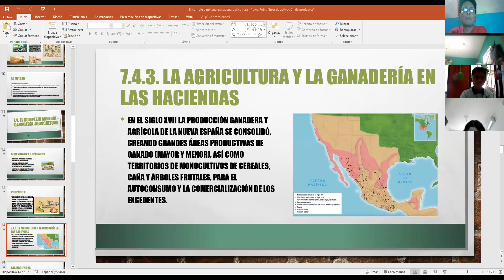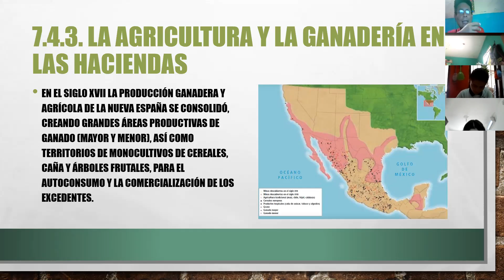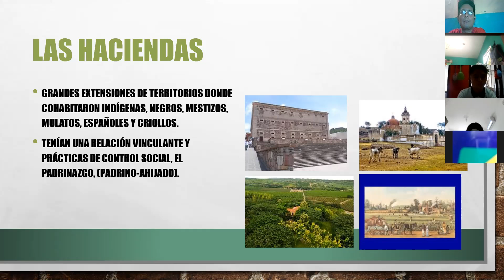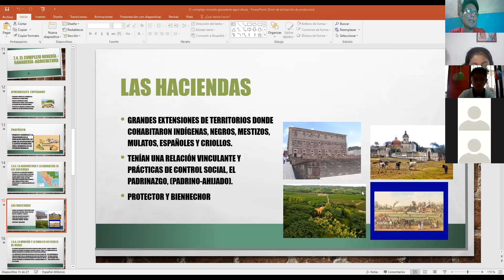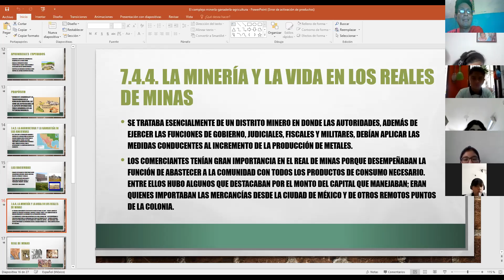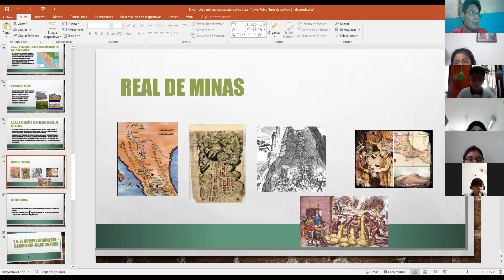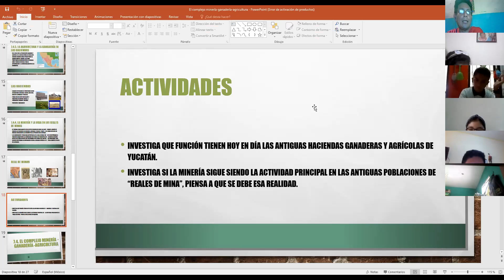2° secundaria, Historia de México, clase del viernes 11 de junio del 2021